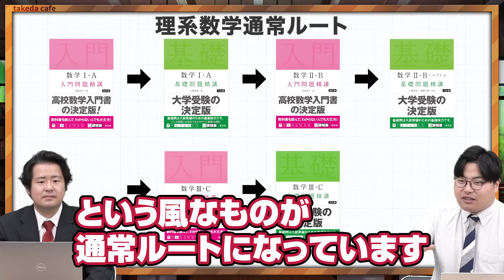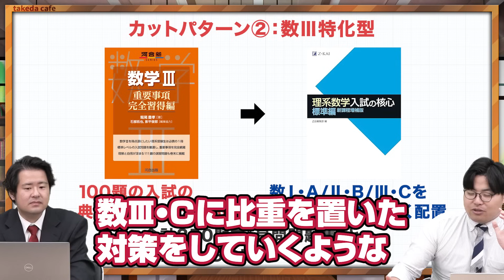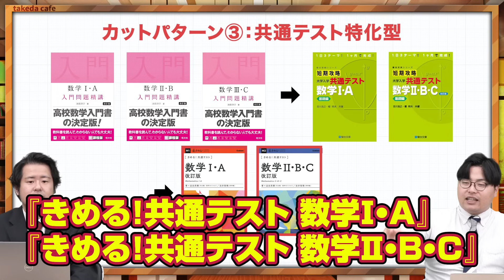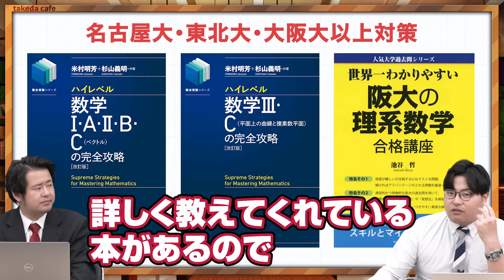【2024年最新版】勉強戦略が超重要になる！理系数学ショートカットルート！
夏から逆転合格を目指す受験生に理系数学の参考書ルートを紹介します！
理系の数学はやることが膨大なため何を優先的に勉強するかが重要になってきます。
志望校の過去問を確認してやるべき分野を優先的に固めましょう！

【目次】
0:00 今日のテーマ
0:52 日大レベル
4:26 MARCH・地方国公立レベル
10:03 旧帝・早慶レベル
11:28 理系数学を始める人へ
12:30 まとめ